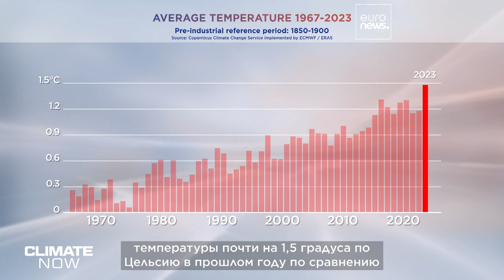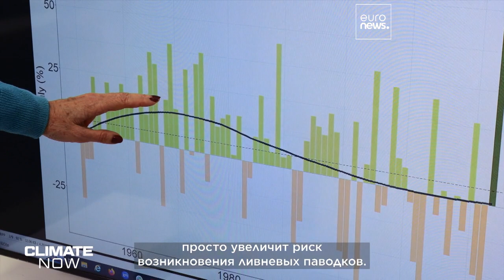В 2023 году Словению опустошило наводнение — как готовятся к экстремальным дождям в будущем?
Словения повышает уровень дамб и налогов в рамках общенациональной программы по повышению устойчивости к сильным дождям и ливневым паводкам. Climate Now ведёт репортаж с берега реки о ведущихся работах и предлагает ознакомиться с последними климатическими данными Copernicus.

Совместно с Copernicus